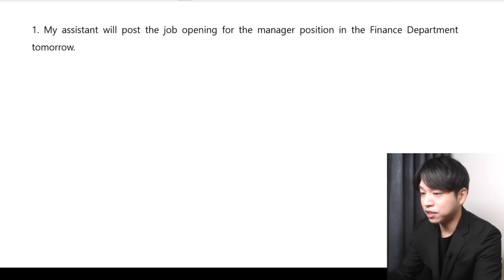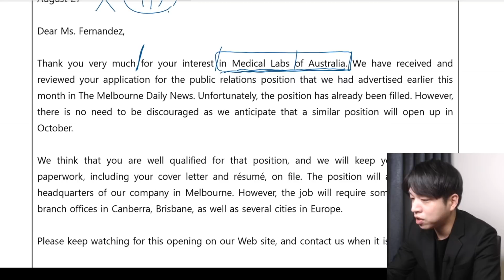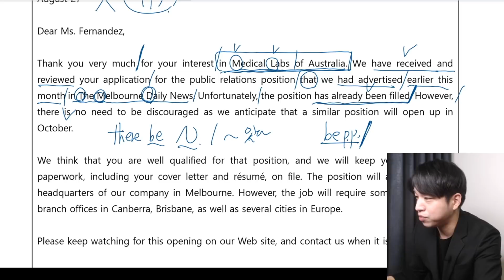누구나 쉽게 기초 영어 독해를 하는 방법 [토익, 수능, 공시생, 중등 고등 내신 공통]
지성쌤 비법교재 및 인강 문의 (플러스 친구 : 예능토익연구소)

현 신촌파고다 토익 대표강사
전 신촌ybm / 해커스어학원 토익 대표강사